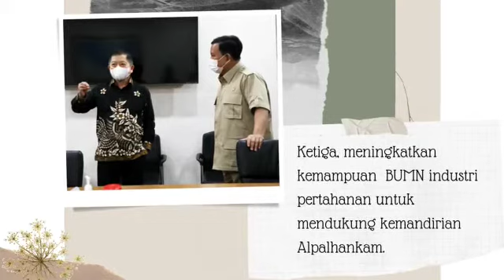Kunjungan Menteri Pertahanan ke Kementerian PPN/Bappenas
Saya menerima kunjungan Menteri Pertahanan Bapak Prabowo Subianto.

Dalam pertemuan ini kami mendiskusikan tentang perencanaan pertahanan Indonesia untuk masa yang akan datang.

Kami berharap semoga kekuatan Indonesia di bidang pertahanan semakin maju kedepannya...